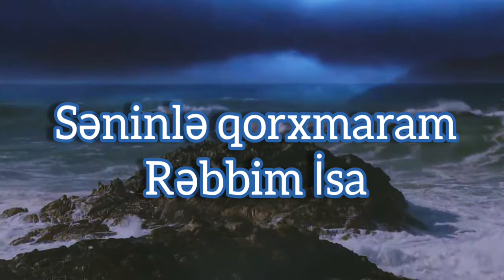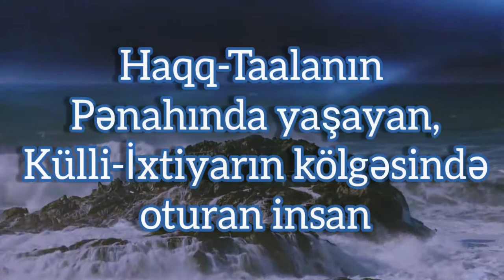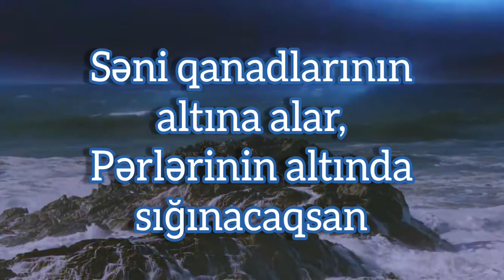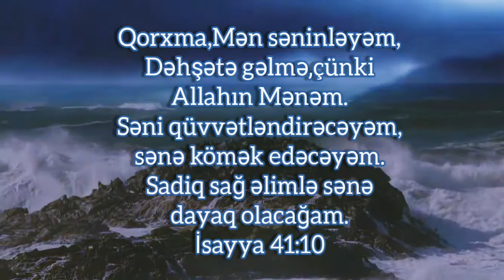İlahi - Fırtınalar qopar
Sözləri:

Gizlət məni qanadlarının altında
Sən qoru qolunun qüvvəsi ilə

Fırtınalar qopar, dəniz çoşar
Səninlə qorxmaram, Rəbbim İsa
Mənim Rəbbim, Xilaskarımsan Sən
Yetər yanımda ol, büdrəmərəm

Tapar arzu, Səndə İsa Məsih
İnanıram Sənə, inanıram qüvvətinə

Yetər yanımda ol, mən qorxmaram

Haqq-Taalanın pənahında yaşayan,
Külli-İxtiyarın kölgəsində oturan insan
Rəbb haqqında belə söyləyir:
«O mənim sığınacağımdır, qalamdır,
Allahımdır, Ona güvənirəm».
Bil ki, O səni ovçunun tələsindən,
Ağır xəstəliyə düşüb ölməkdən qurtarar.
Səni qanadlarının altına alar,
Pərlərinin altında sığınacaqsan.
Sədaqəti qalxanın, sipərin olar.

Müqəddəs Kitab | Zəbur 91  | Məzmur 91